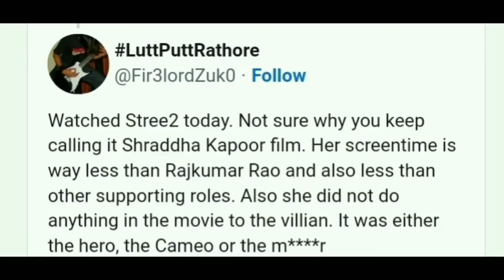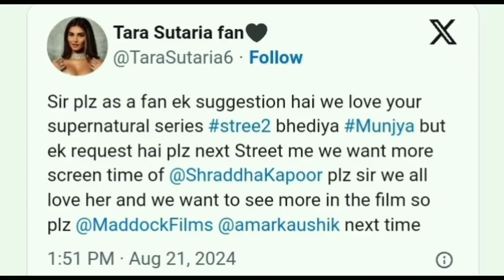SHRADDHA KAPOOR di krissh 4. alasan selalu tolak 3 KHAN (Shahrukh, aamir salman)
Shraddha kapoor, tidak hanya tidak di lirik oleh perusahaan produksi film terbesar.

Taukah kalian kalau shraddha juga tidak pernah dicasting disamping 3 khan?.

Jangankan 3 khan, aktor setara 3 khan saja shraddha kapoor belum terlihat bersama

Saat ini shraddha lagi menikmati kesuksesan filmnya stree kedua.

Bongkar bongkar mengenai fakta shraddha kapoor, ternyata aktris 1 ini belum pernah dipasangkan dengan 3 khan lohhh.

Apakah shraddha terlalu muda? Alia bisa koq guys bersama shahrukh khan?

Naaah cek per cek ternyata alasan ini yang buat shraddha belum buat film bareng shahrukh khan.

Katanya Sering kali Anda ditawari sebuah film, tetapi jika Anda merasa karakternya tidak cukup menarik, atau perannya tidak menantang sisi artistik dalam diri Anda, maka Anda akan melepaskan peran itu.

 Saya sangat jelas tentang jenis pekerjaan yang saya pilih ungkap shraddha.